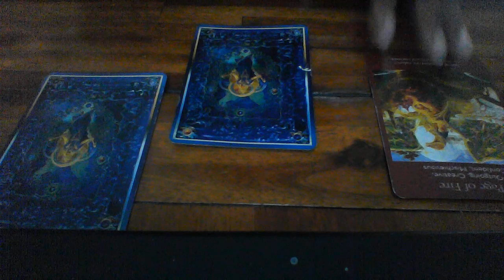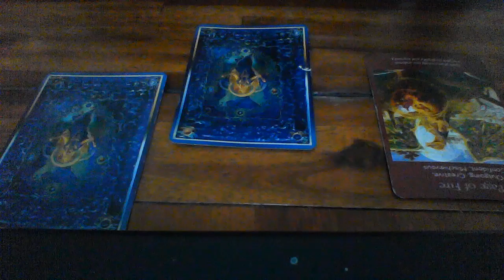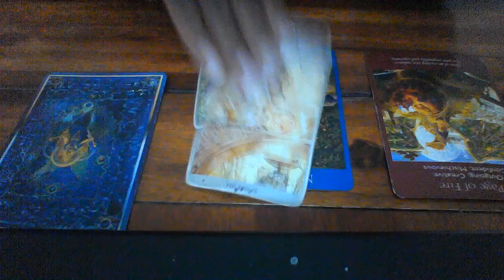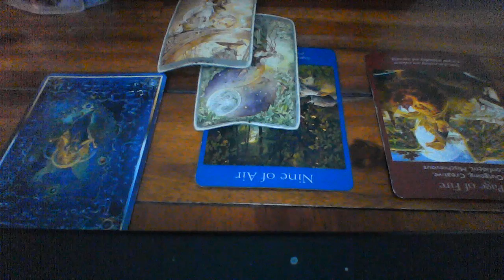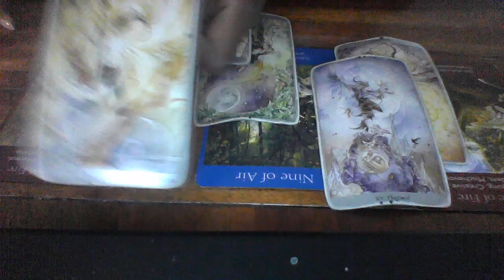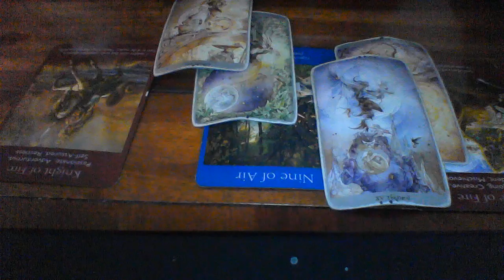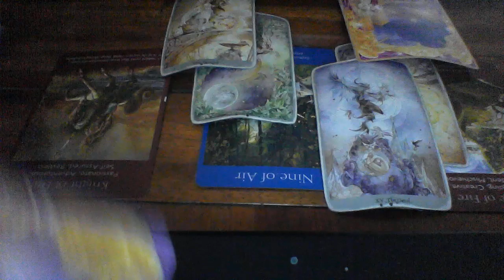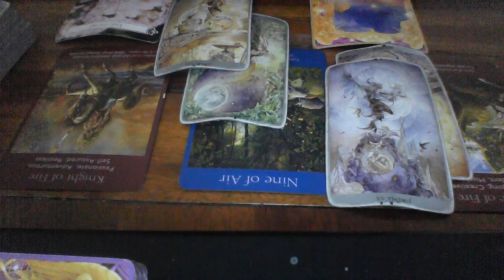CANCER SEPT 22 28 2019 I CANT TAKE IT ANYMORE I HAVE TO TAKE ACTION